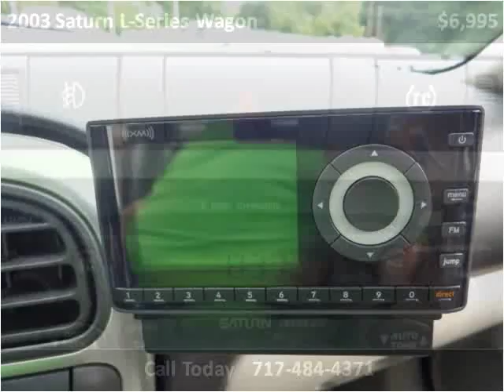2003 Saturn L-Series Wagon Used Cars Adamstown PA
This 2003 Saturn L-Series Wagon is available from Countryside Auto Center.